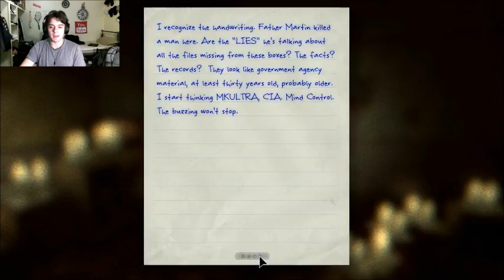PLEASE...NO MORE!! | Outlast Part 11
Hey guys, welcome to Part 11 of Outlast! I'm not sure how much longer I can endure the scares...and now I can't even trust the camera!!